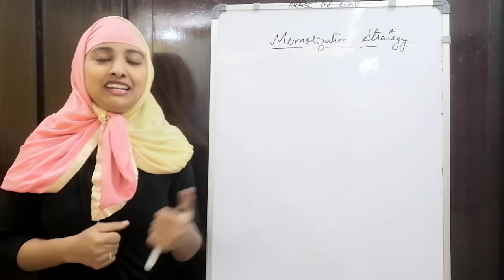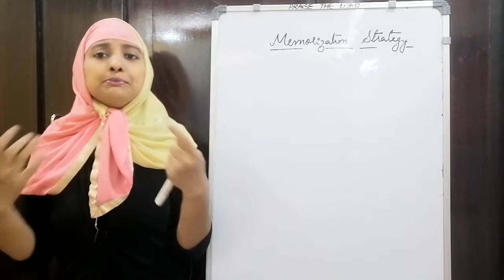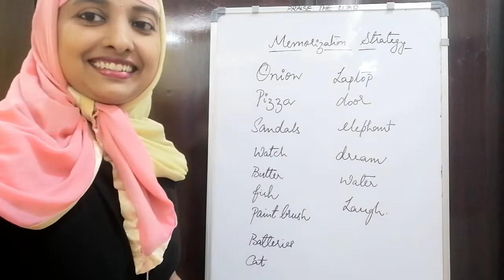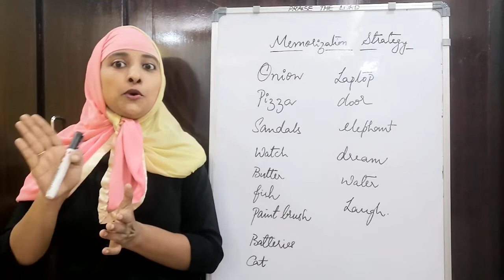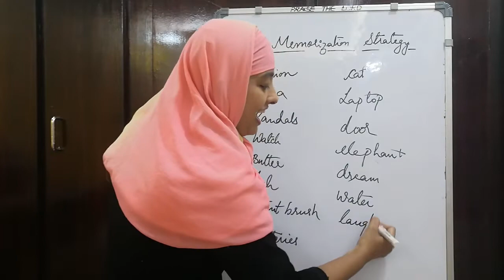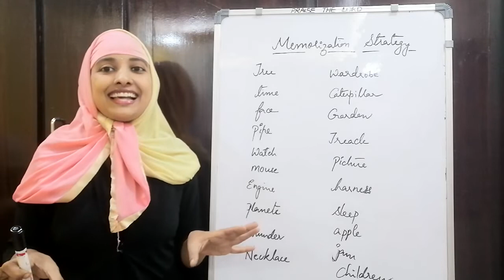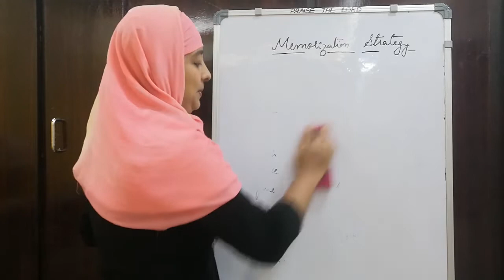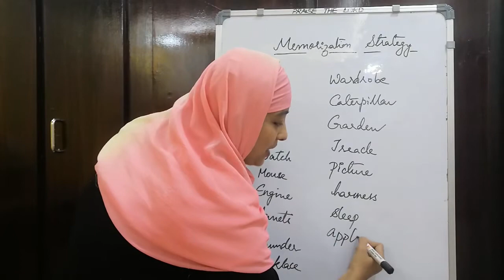Test your memory/How did u do it/Brain training exercise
Brain training is a must for everyone
There is no age limit for memory
The more we use it the more it gets trained
Have u ever thought of whether the car is locked or not?
Have u checked out turning off the stove?
Then it’s time to start training the brain